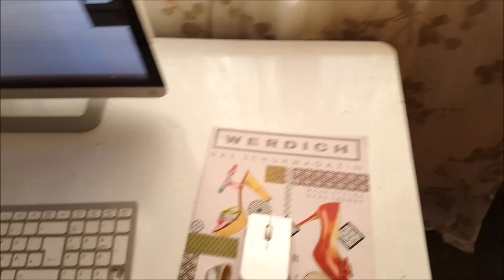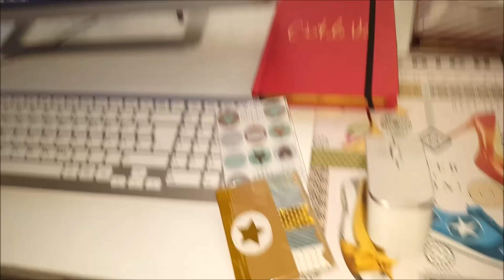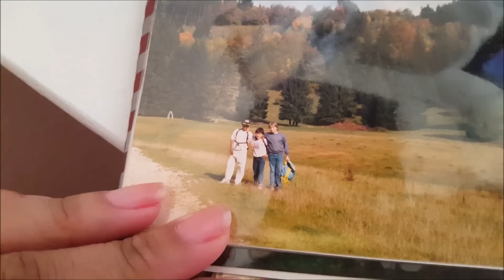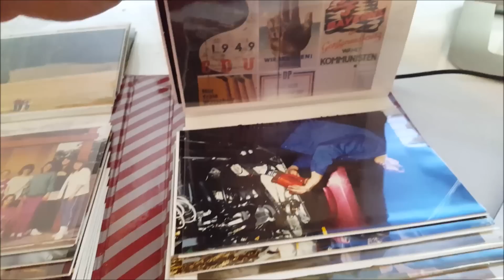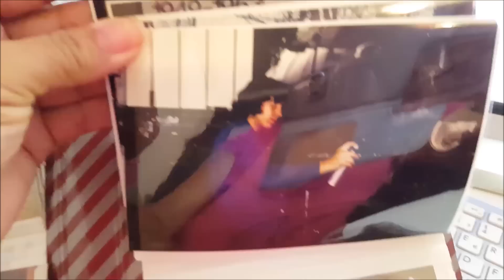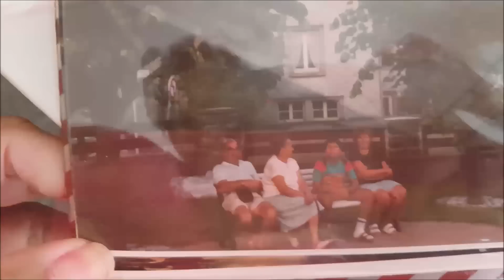Un papi CELOSO,septvlog 16| Bellisssimaa2TV